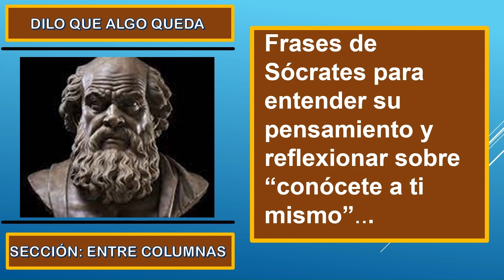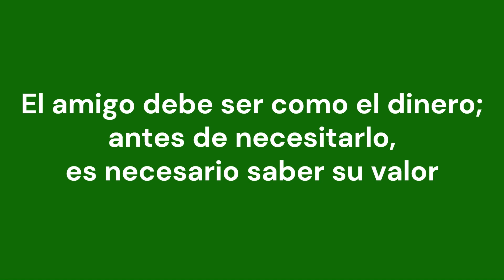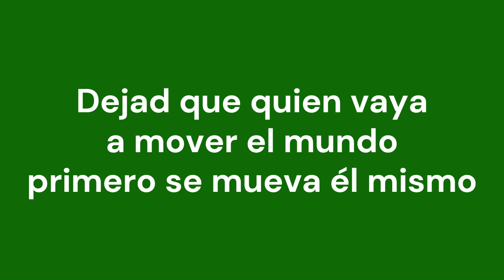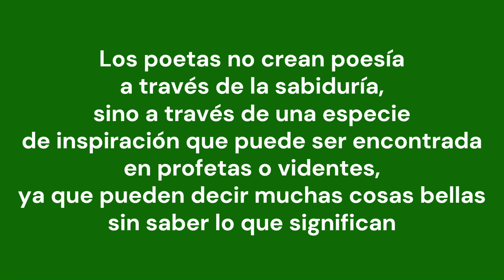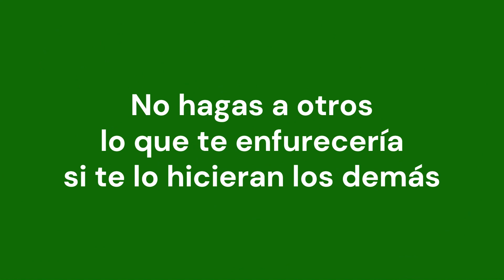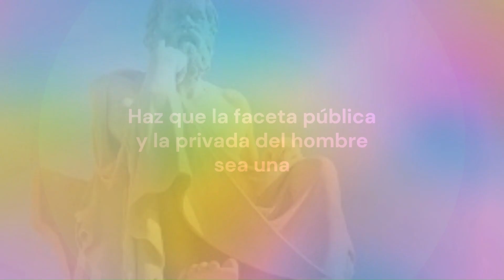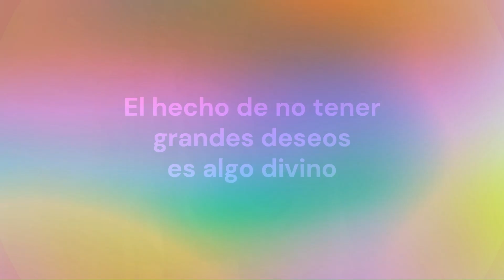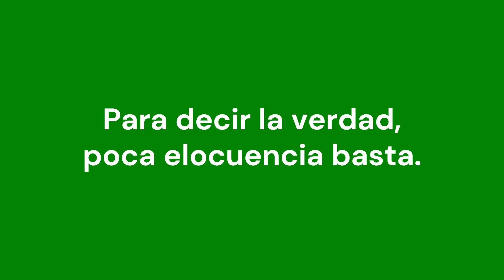Frases de Sócrates para entender su pensamiento y reflexionar sobre “Conócete a ti mismo”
Sócrates oriundo de Atenas, vivió entre los años 470 a. C.-399 a. C.
fue un filósofo clásico griego considerado como uno de los más grandes, tanto de la filosofía occidental como de la universal.
Isidro Toro Pampols.·. recoge un importante grupo de frases que presentan su idea de la vida y de la existencia del individuo.
Bibliografía
Wikipedia